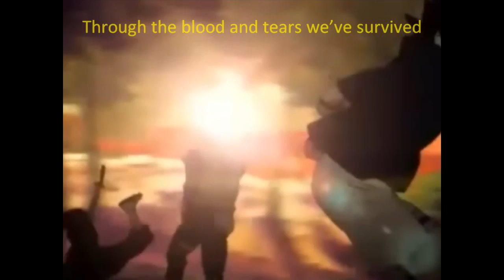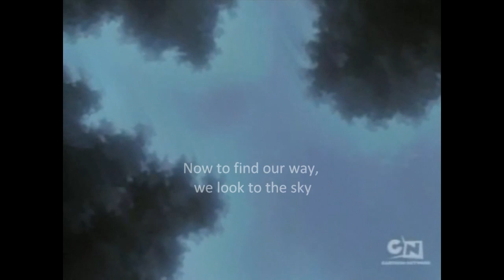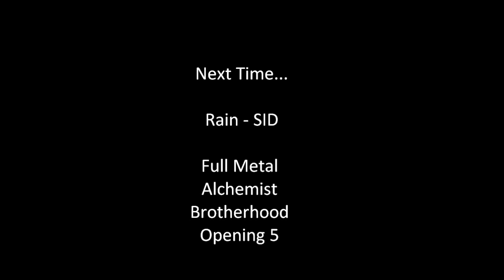Lovers English Cover -7!! Oops - Naruto Shipudden opening 9 - Jeet Suresh Paul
Lyrics

Chorus 1

Now you hide the hide on the inside
Like a child in fighting the pain
Though the path we know is so unclear
Now to find our way, we look to the sky

Verse 1

Pain locked away inside and you hide your misery
Imprison the fear inside, forever sealed
You run away from it all, for the ones you hold on tight
And you never reveal the fight burning inside
We've come a long way holding on
Through the blood and tears we've survived
So don't hide your pain from me coz when you break away into tears
Me you will find

Chorus 1

Verse 2

Comfort of gentle words, I find the darkness underneath
The dance with the devil finally I see
I open eyes to release, the grip it's had on me
Now it's you inside I struggle to keep
I am losing faith to the emptiness
No more tears to shed, no more
Look ahead, go with the wind
Along the path that destiny rides, so hold on tight

Chorus 2

Even though the world is falling to pieces
Take a hand in mine, we will overcome
Even if the moment dies, we'll never hide
We are strong
Run into the horizon to find a way
Run into the horizon to find us a way

Bridge

Stare into the endless river of people
Struggle to find somebody to stay
But the bond we have will never break

Chorus final